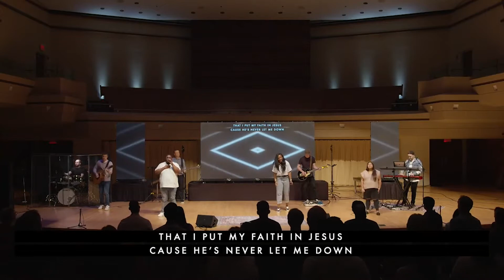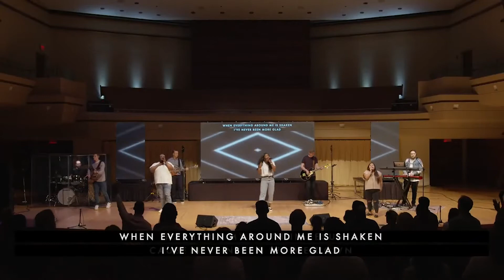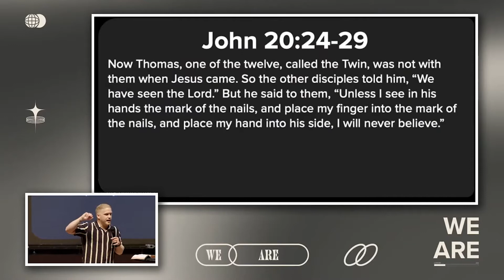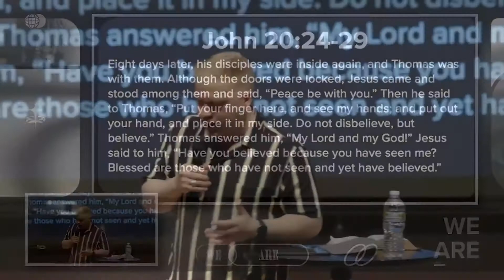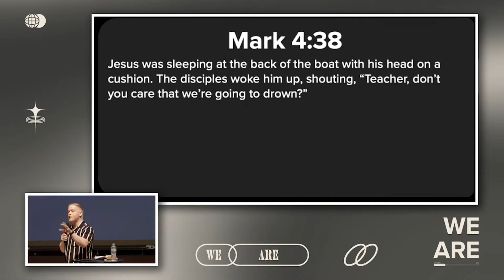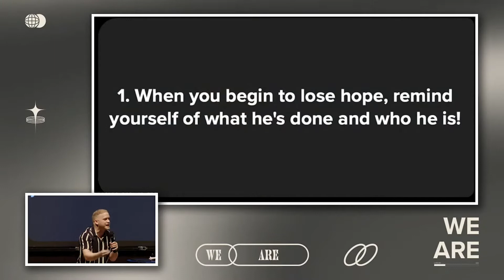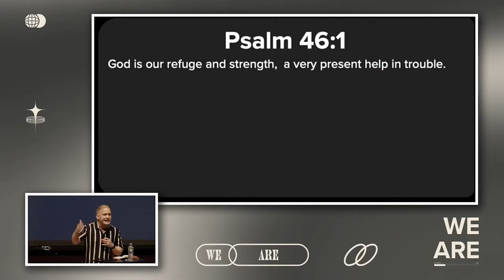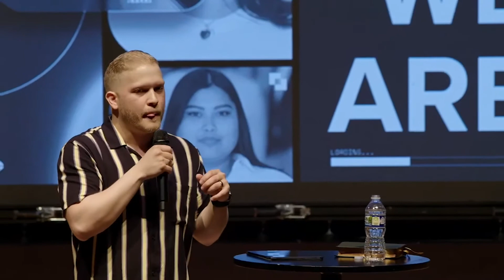New City Church | Sunday, May 29th